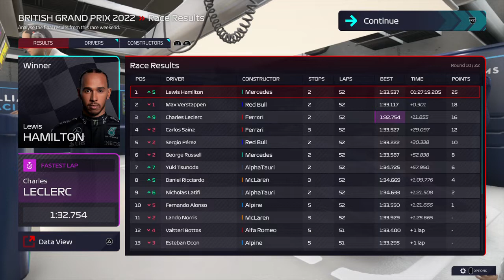F1® Manager 2022 Williams horrible Race in Rain, Red Bull crash for MERC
F1 Manager 2022, Williams return to Glory